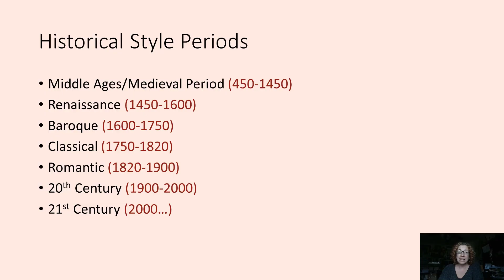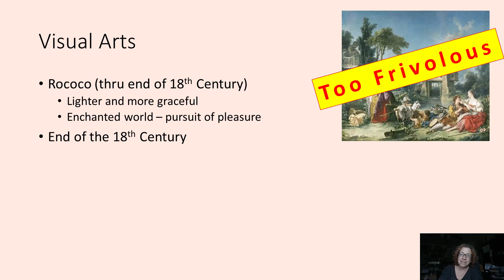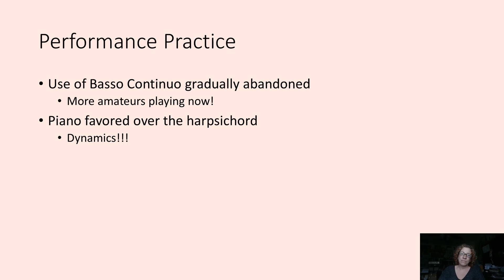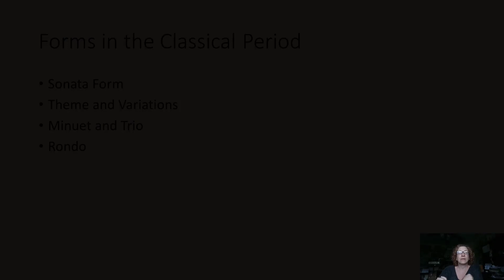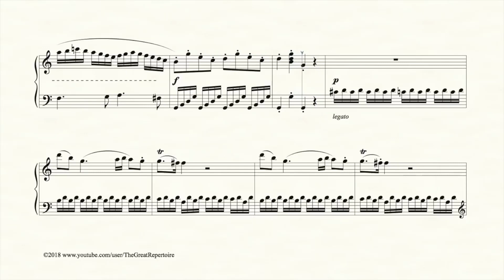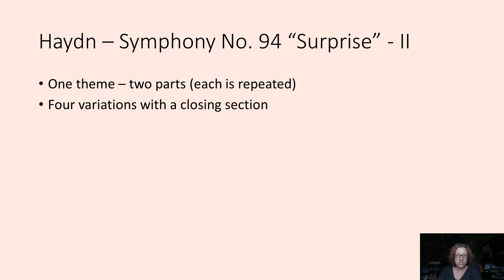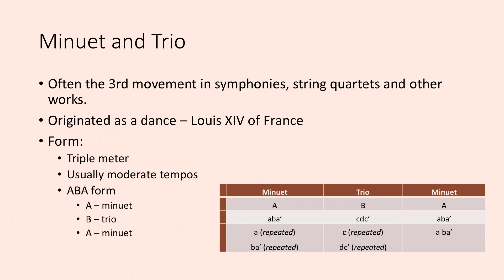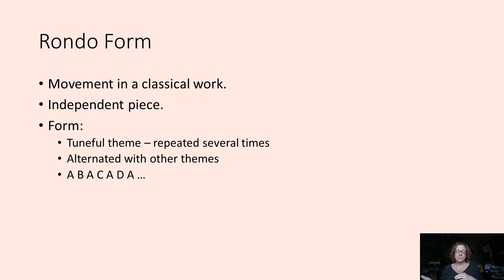Introduction to the Classical Period Overview and Forms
It's time to get into the Classical Period, starting with an overview and covering the main forms.

Hope you enjoy this lecture, which was created for Freedom Project Academy!